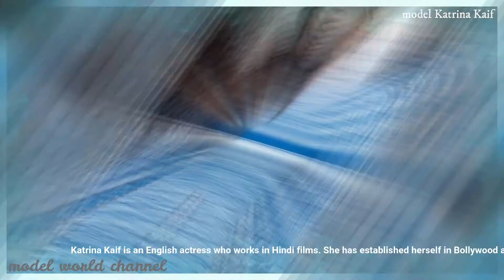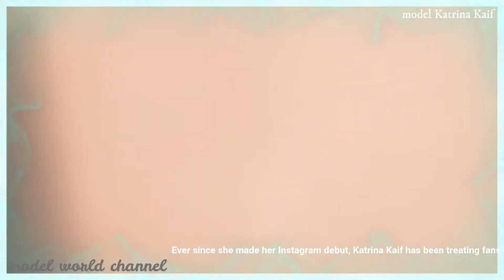Katrina Kaif best collection | part-2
source from wikipepia-

Katrina Kaif born Katrina Turquotte; 16 July 1983) is an English actress who works in Hindi films. She has established herself in Bollywood and is one of India's highest-paid actresses.

Born in Hong Kong, Kaif and her family lived in several countries before she moved to London. She received her first modelling assignment as a teenager and later pursued a career as a fashion model. At a fashion show in London, filmmaker Kaizad Gustad spotted Kaif and decided to cast her in Boom (2003), a critical and commercial failure. While filming in India, Kaif received modelling assignments and established a successful modelling career. However, filmmakers were hesitant to cast her due to her poor command of Hindi. After appearing in the Telugu film, Malliswari (2004), Kaif earned commercial success in Bollywood with the romantic comedies Maine Pyaar Kyun Kiya? (2005) and Namastey London (2007). She followed with a series of box-office hits, but was criticised for her acting, repetitive roles and inclination to male-dominated films.

Kaif's performance in the terrorism drama New York (2009) was better received, earning her a Filmfare Award for Best Actress nomination. After starring roles in Ajab Prem Ki Ghazab Kahani (2009), Raajneeti (2010) and Zindagi Na Milegi Dobara (2011), she received her second Filmfare nomination for her performance in Mere Brother Ki Dulhan (2011). Kaif's highest-grossing films came with the action thrillers Ek Tha Tiger (2012), Dhoom 3 (2013) and Bang Bang! (2014), all of which rank among the highest-grossing Indian films. She followed this with roles in a series of films that did not perform well commercially, with the exception of the action sequel Tiger Zinda Hai (2017) and the drama Bharat (2019), but received praise for playing an alcoholic actress in the romantic drama Zero (2018), for which she received a nomination for the Filmfare Award for Best Supporting Actress.

In addition to acting, Kaif is involved with her mother's charity and participates in stage shows. She is guarded about her personal life, which is a subject of media scrutiny, as is her background.

Contents
1 Early life and background
2 Career
2.1 Modelling and early film work
2.2 Breakthrough (2005–2008)
2.3 New York and commercial successes (2009–2014)
2.4 Career fluctuations (2015–present)
3 Off-screen work
4 Personal life
5 In the media
6 Filmography
7 Awards and nominations
8 Notes
9 References
10 Further reading
11 External links
Katrina Kaif was born in Hong Kong with her mother's surname Turquotte (also spelt Turcotte), on 16 July 1983. According to the actress, her father (Mohammed Kaif) is a British businessman of Kashmiri descent and her mother (Suzanne, also spelt Susanna) is an English lawyer and charity worker.[11][12][13] She has seven siblings: three elder sisters (Stephanie, Christine, and Natasha), three younger sisters (Melissa, Sonia, and Isabel) and an elder brother, Michael.[11][13] Isabelle Kaif is also a model and actress.[14] Kaif's parents divorced when she was a child, and her father moved to the United States. She said her father had no influence on Kaif or her siblings while they were growing up, and they were raised by their mother.[8][13][15] On her father's absence in her life, Kaif stated: "When I see friends who have wonderful fathers who are like pillars of support for their families, I say, if only I had that. But instead of complaining, I should be grateful for all the other things I have". In a 2009 interview with The Indian Express, she said she was not in touch with her father.